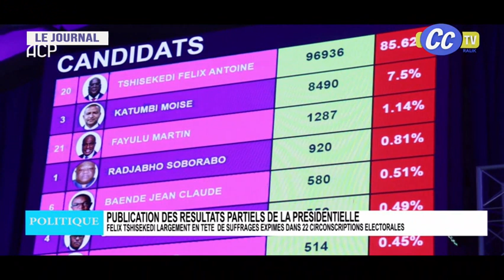JOURNAL TELEVISE DU 25 12 2023